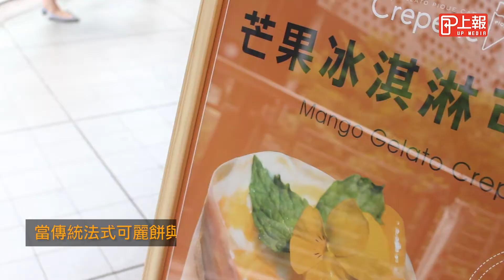【上報生活】芒果粉必衝！ gelato pique café仲夏限定黃金芒果系列